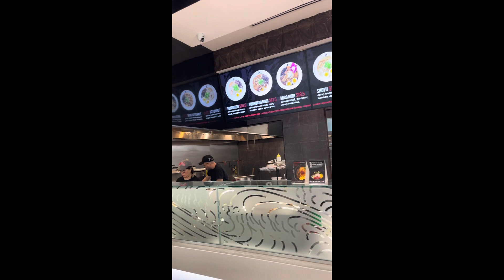Simba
Church = food trip